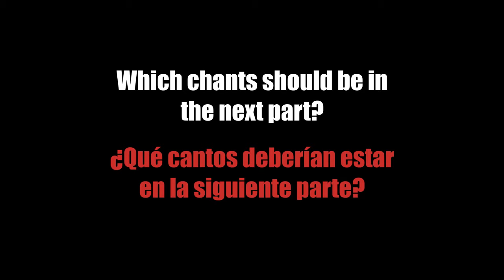Loudest Chants In Football | With Lyrics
The Loudest Chants In Football | With Lyrics

Sommit